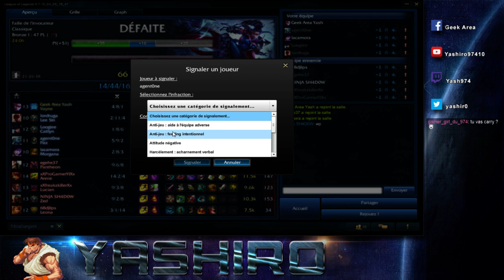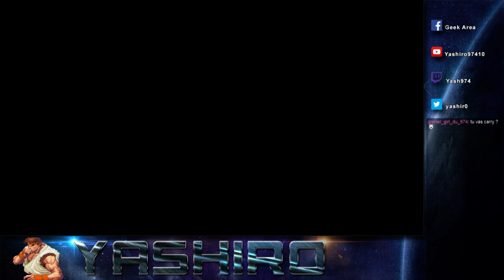[FR] On joue à quoi ce soir ? :o - 1 / 2